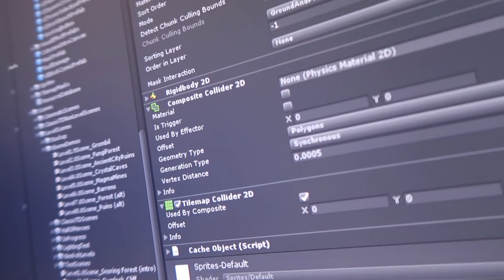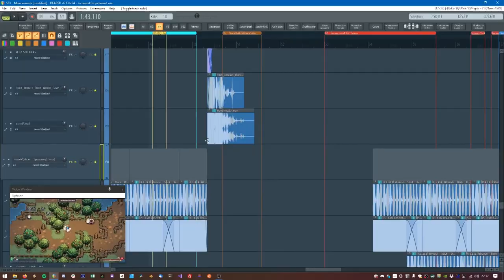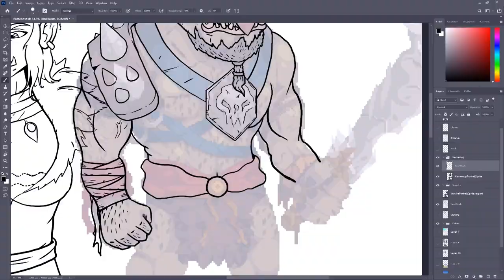Dwerve Kickstarter Trailer (Tower Defense RPG)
Indie dev here to help! ⭐Here is the Kickstarter link!

Juju B. Goode - Day 9. Watermelon Arcade